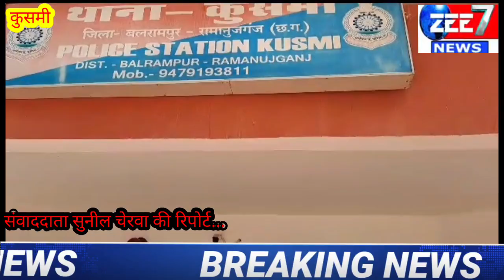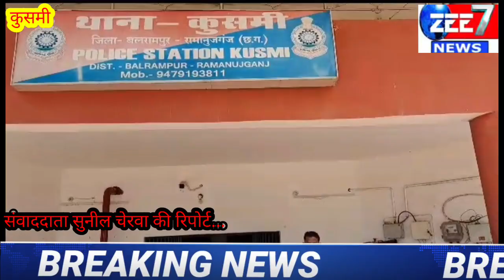आइसक्रीम खिलाने के बहाने 16 वर्षीय लड़की से किया गैंगरेप, श्री चौधरी व टीम ने आरोपियों को धर दबोचा